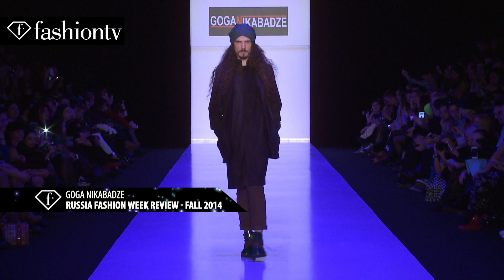Mercedes-Benz Russia Fall/Winter 2014-15 Fashion Week Review | FashionTV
MOSCOW - FashionTV brings you the best of Mercedes-Benz Russia Fashion Week Fall/WInter 2014-15! Featured designers include Slava Zaitsev, Zarina, Tegin, Alena Akhmadullina, Ester Abner, Fashion Lab by Slava Zaitsev, Zalina Verkhovskaya, Laroom, N'kolykhalova, Blank Spot, Igor Gulyaev, Litkovskaya, Ma Ya, Contrfashion, Biryukov, Goga, Lena Tsokalenko, Pirosmani, Bunker Z, Julia Dalakian, Dasha Gauser, and Bessarion.